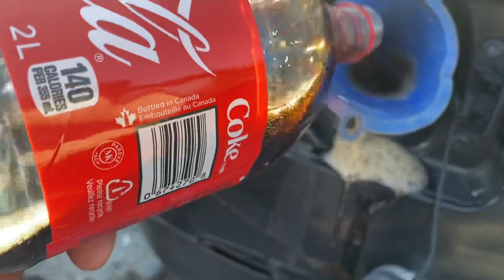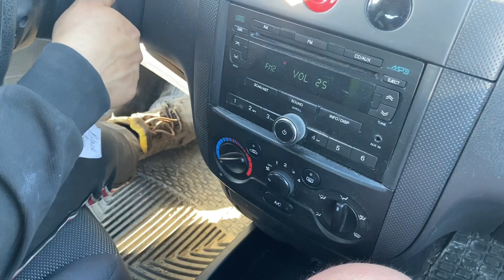What Happens If You Put Coke And Mintos In Your Gas Tank!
In this video we will test out what happens if you fill your gas tank with Coke and mintos instead of gas! The real question is will it run and drive after? Watch and find out the answer for yourself!